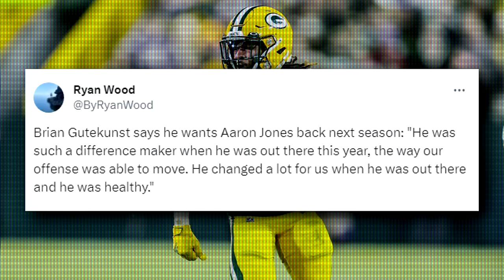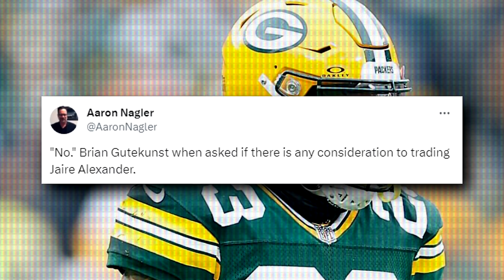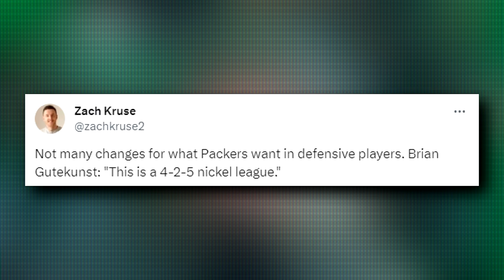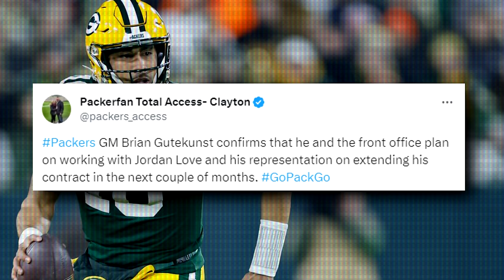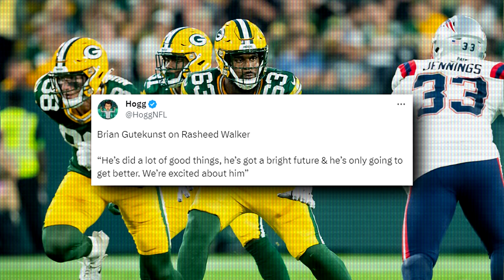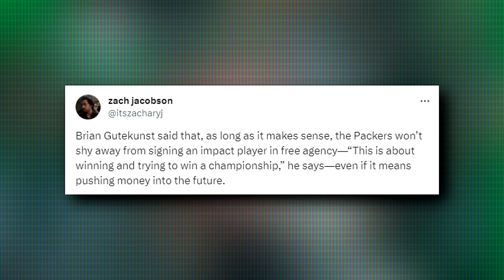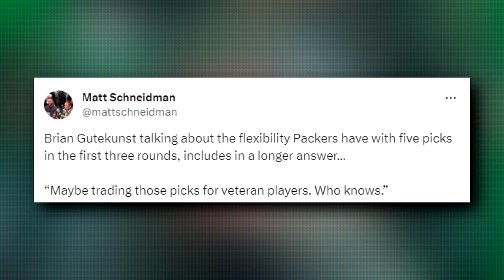What Packers GM Brian Gutekunst Had to Say About Jaire, Bakhtiari, Love & Jones!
Green Bay Packers General Manager Brian Gutekunst heald his end-of-season press conference yesterday, and mentioned some future plans of the team regarding Aaron Jones, Jordan Love, David Bakhtiari, Jaire Alexander and Free Agency. Here are the main takeaways!